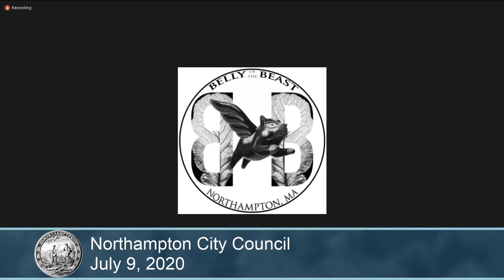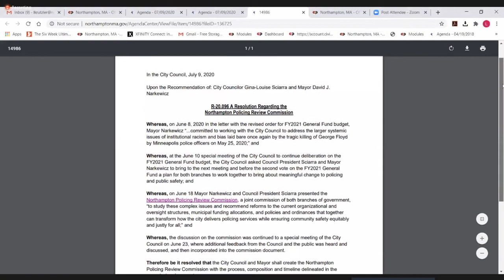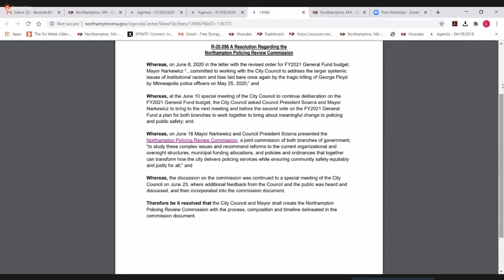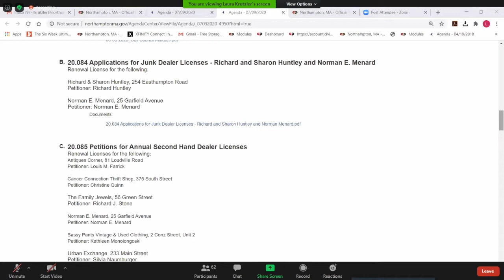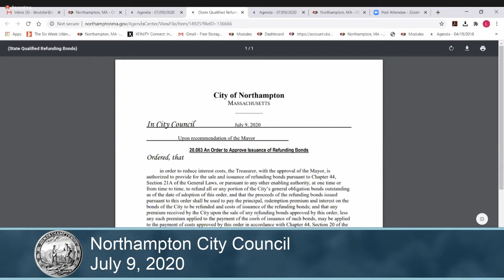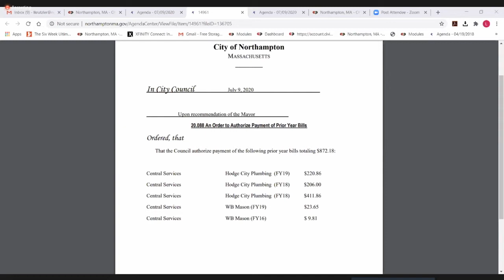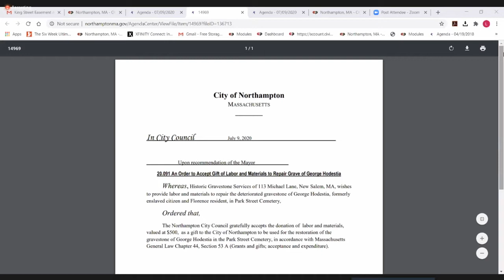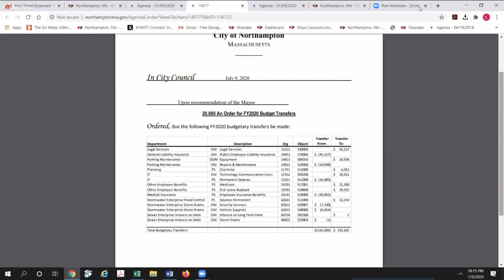City Council 7/9/20